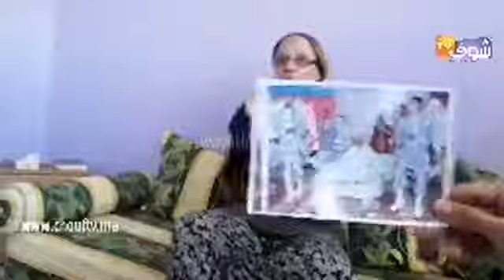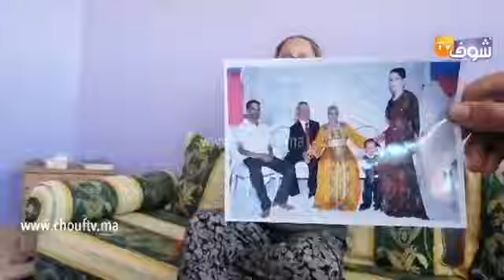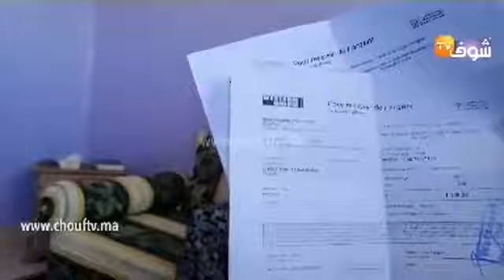مباشرة من الصخيرات.. فرنسي تزوج بمغربية وخلاها مرهونة هنا فالمغرب مدة 3 سنوات..شوفو القصة الصادمة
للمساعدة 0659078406